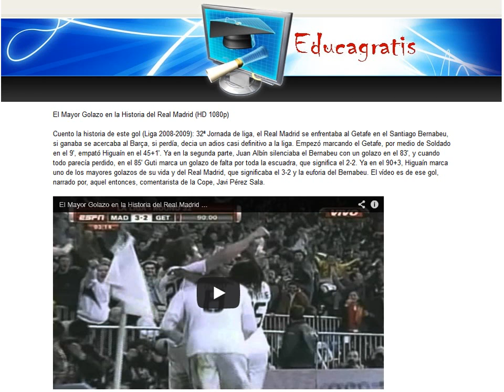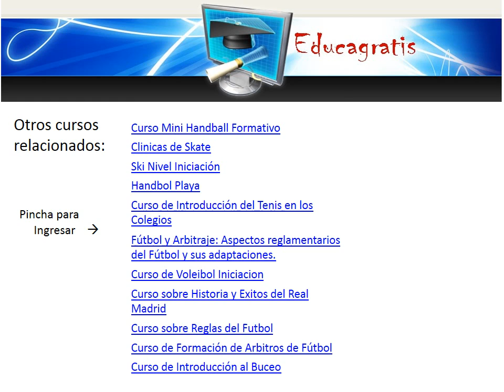Curso del Real Madrid